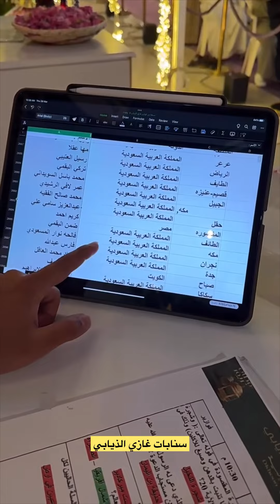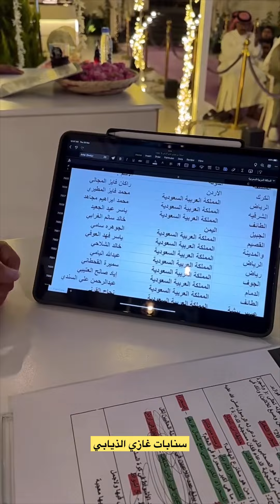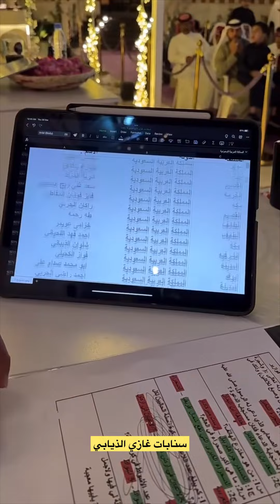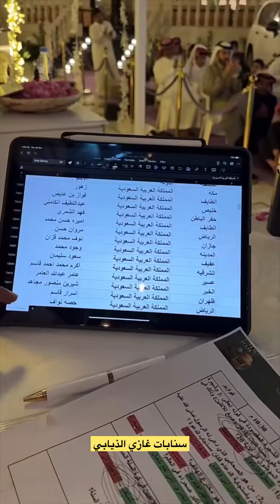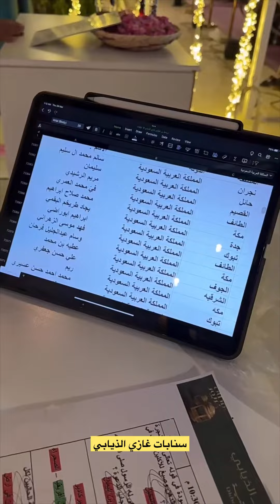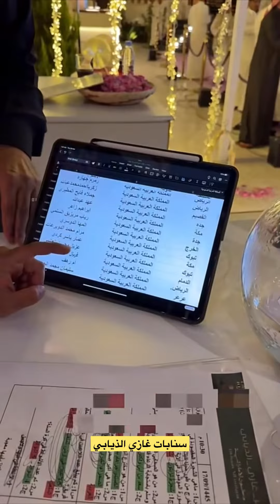حلقة اليوم غير مع ابو النصر😍😂سنابات